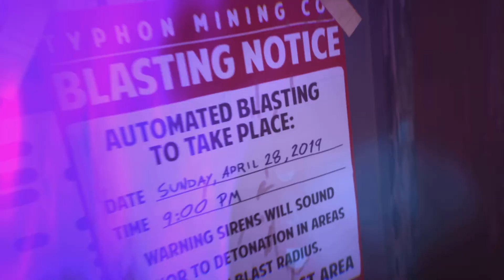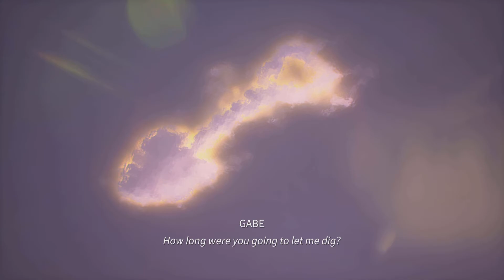Life is Strange: True Colors_20210915214550